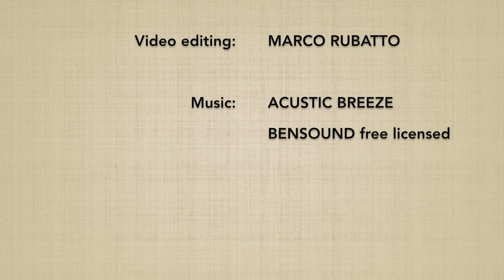Morotedori KOKYUNAGE 1 - Marco Rubatto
Forma di base (kihon) e fluida (ki no nagare) di "presa con due mani e proiezione respiratoria" (morotedori kokyunage)

Basic form (kihon) and fluid form (ki no nagare) of "two-handed grip and breath throw" (morotedori kokyunage)